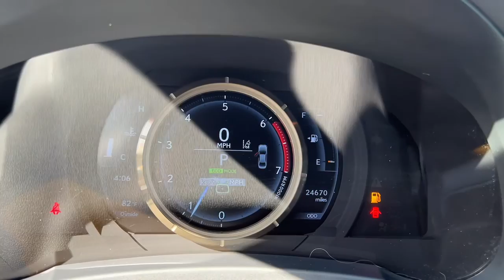2020 Lexus IS North Miami, Fort Lauderdale, Hollywood, Aventura, North Miami Beach, FL 23000301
Caviar Used 2020 Lexus IS available in North Miami, Florida at Lexus of North Miami. Servicing the Fort Lauderdale, Hollywood, Aventura, North Miami Beach, FL area.

Recent Arrival! IS 300 F Sport, RWD, Caviar, Black w/F SPORT NuLuxe Seat Trim, Active Sound Control, Aluminum Sport Pedals, Black Headliner, Dark Gray Streamline Trim, F SPORT NuLuxe Seat Trim, F SPORT Package, Heated & Ventilated Front F SPORT Seats, High-Friction Front Brake Pads, LFA Inspired TFT Instrumentation, Low & High Beam Twin Projector LED Headlamps, Side & Rear F SPORT Badging, Stainless Steel Scuff Plates, Unique Front Fascia/Grille, Unique Rear Bumper, Wheels: 18 F SPORT Split 5-Spoke Alloy. CARFAX One-Owner. Clean CARFAX. Certified. Caviar 2020 Lexus IS 300 F Sport RWD 8-Speed Automatic with Direct Shift 2.0L I4 TurbochargedbrbrbrL/Certified Details:brbr  * CERTIFIED WARRANTY: Unlimited-mileage warranty up to 6 years. Balance of new car warranty (4 Year/50K Miles) plus 2 Year/Unlimited-mileage L/Certified warranty. SERVICE MAINTENANCE: Complimentary Maintenance Plan covering the first four basic factory-scheduled maintenance services for 2 years or 20,000 milesbr  * Vehicle Historybr  * 161 Point Inspectionbr  * Roadside Assistancebr  * Warranty Deductible: $0brbr21/30 City/Highway MPGbrbrAwards:br  * JD Power Initial Quality Study (IQS)